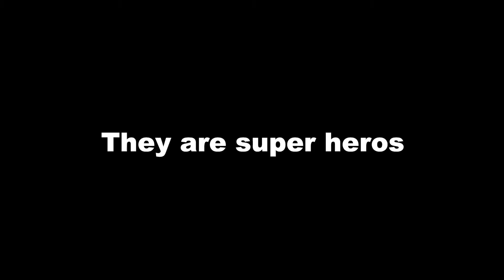Save The Day The Series | Teaser Trailer | McLaughlin Channel